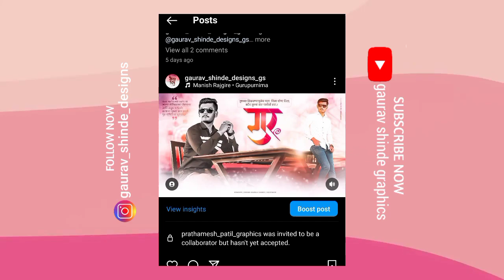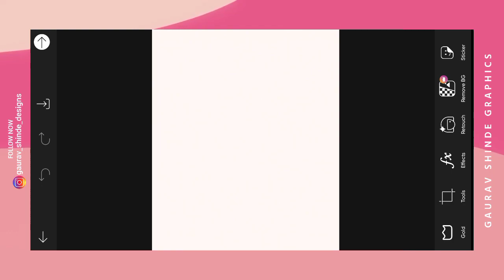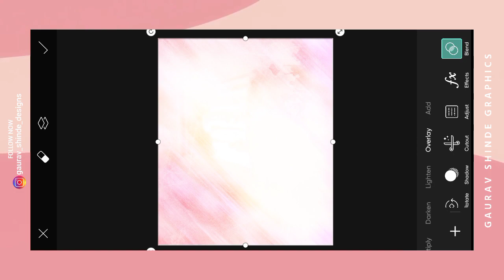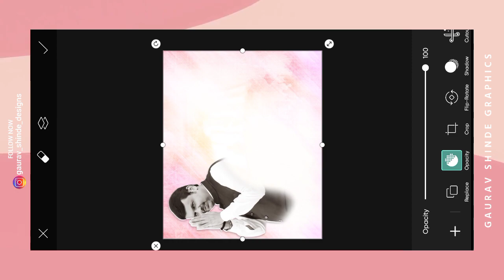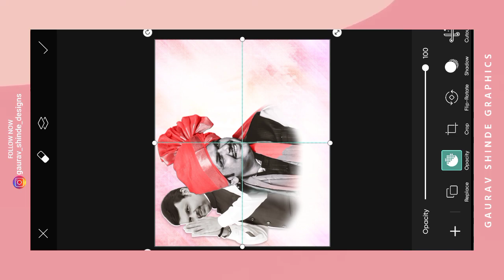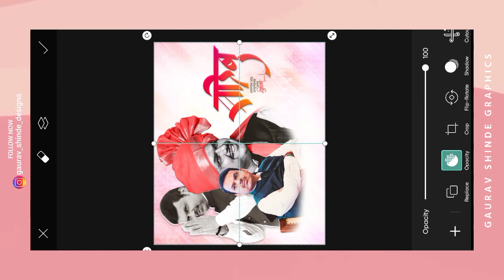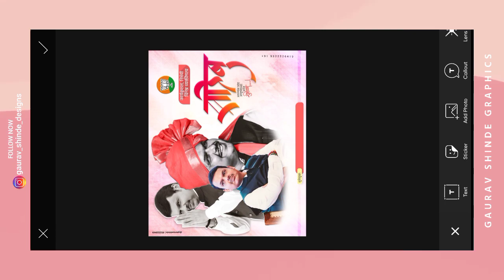Birthday Banner Editing In Mobile | Devendra Fadanvis Birthday Banner Editing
Birthday Banner Editing In Mobile |

Devendra Fadanvis Birthday Banner Editing
Birthday Banner Editing 2023 New Style